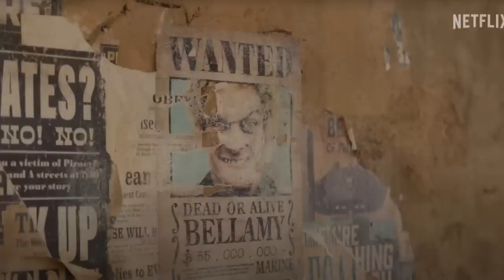THIS is the PEAK of LIVE ACTION!!! 🔥 (One Piece Live Action Trailer)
The One Piece Live Action Trailer just came out and it's time to discuss it!

OPLA